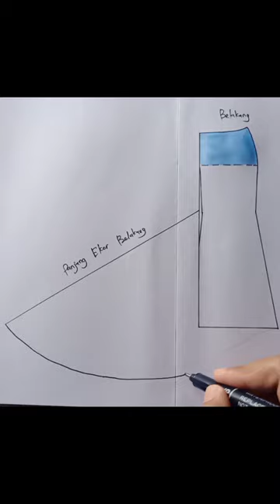Pola Rok Duyung berekor